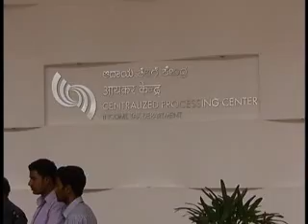BJP accuses UPA Govt of degrading CVC, CAG and PAC +Other top news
DDNewsOfficial: BJP accuses UPA Government of degrading institutions like CVC, CAG and PAC and terms five year UPA rule as a wasted opportunity +Other top news.